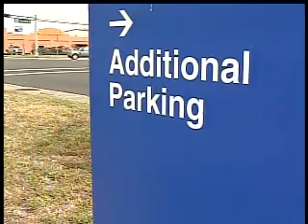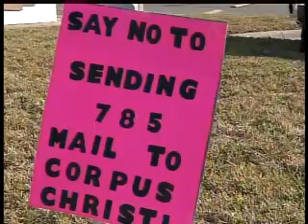McAllen post office wont be shut down easily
The doors of McAllen's Post Office are open every day, allowing valley resident's to check their mail. But if McAllen's processing center is shutdown, there will be many disappointed customers.
     After conducting a study, the United States Postal Service is proposing shutting down several facilities, including the one here in McAllen.
     The Postal Service is holding a public meeting December 1st to hear residents concerns.
     Resident's say nonetheless, he hopes the valley's voice will be heard.